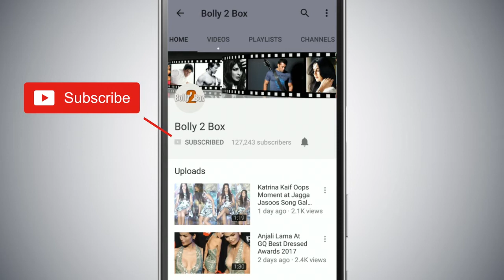Vashmalle सॉन्ग हुआ रिलीज़ | Thugs Of Hindostan | Amitabh Bachchan | Aamir Khan | Ajay-Atul